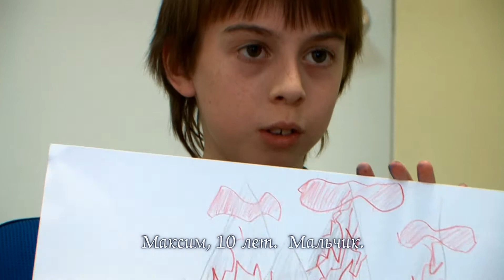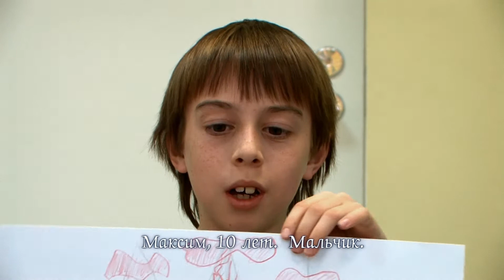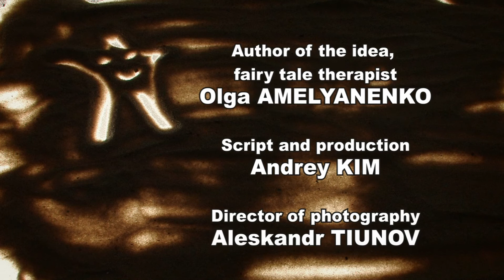Little Golden Leaf